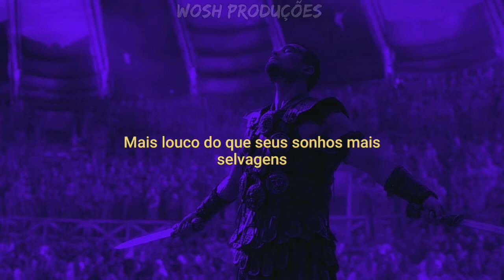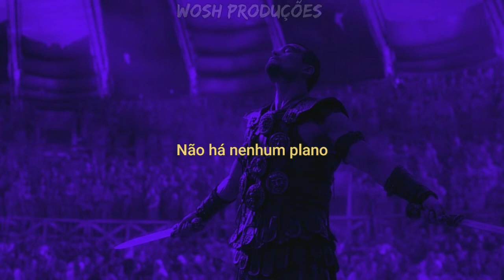Gavin Rossdale - Adrenaline (Legendado)